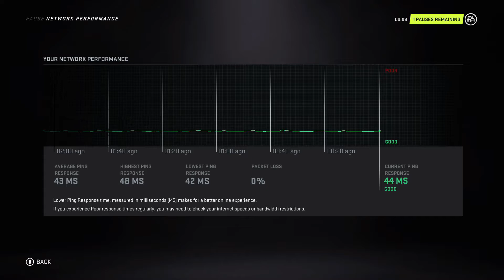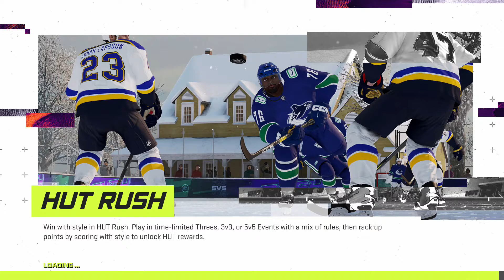3/3/21 Rotating Pizza Oven Vs Chinese Finger Traps